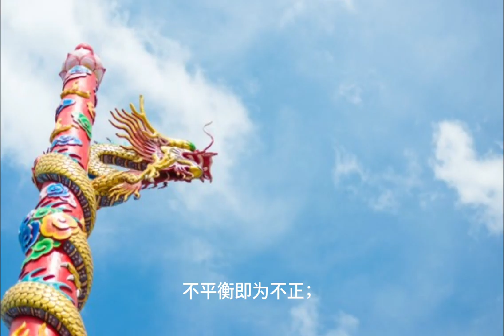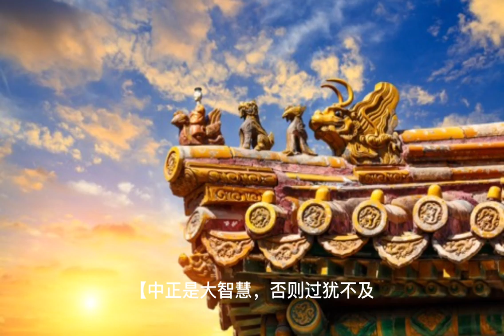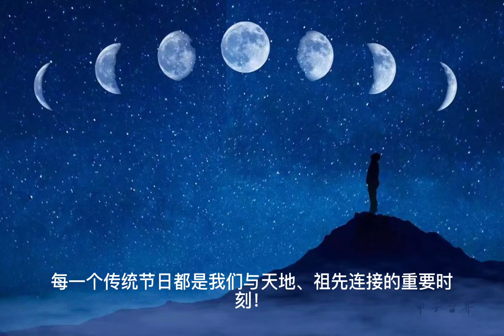端午 中国龙文化的内涵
【节气来历】

在宗教没有产生的上古时代，人类最原始的两种信仰：一是天地信仰，二是祖先信仰。很多古老节日多数形成于古人择吉日祭祀，以谢天地神灵、祖先恩德的活动。

《说文》：“端，物初生之题也。”端有开头、初始的意思，古人习惯把五月的前几天分别以“端”来称呼，因此，五（午）月的第一个午日，谓之端午。端午节又称龙节，有诸多习俗，如赛龙舟、采草药、挂艾草、吃粽子、放纸鸢等等，这是一个和“龙”息息相关的节日。

【端午节的民族力量】

中国是这一代地球文明史上，唯一一个没有中断传承的古老文明。古老节日是传承古老文化的载体，古老节日的出现与古老文化密切相关。所以，中国古老的节日文化，正是反映了古人自然崇拜、固本思源的人文精神，这也是我们中国人敬天爱人、祗敬感德的思想根源与文化内涵所在。

端午节的重要性，就在于它蕴含的民族力量——龙文化！

中国文化就是龙文化！龙，代表的是神性；代表着自强不息、无我利他的精神。中国自古以来，以“龙的传人”自称，这就是告诉自己、也告诉后世子孙，中国文化就是自证自强的神文化；就是“行有不得，反求诸己”的内求文化。

所以，在中国文化中，神就是人，人也是神——神是人的高维状态，人是神的终端学习状态。我们的神性品质蕴含在自身的大道基因之中，我们的生命力量隐藏在自身的神性品质之内。一旦我们在报效祖国、报效父母、报效社会大众、报效天地众生中，担起自己的责任，磨亮自己的品质，那我们就将发现自己的人生开始闪闪发光，此生的地球生命之旅将不再碌碌无为。每一个平凡的人都具有伟大的神性品质，都可以创造自己圆满的生命之旅，这就是中华文化的秘密！但“麒麟因潜水，不成龙，便成虫。”至于成龙还是成虫，终须我们自己说了算！

【龙的精神——中正】

端午节源自天象崇拜，由上古时代龙图腾祭祀演变而来。仲夏端午，苍龙七宿飞升至正南中天，是龙飞天的日子，即如《易经·乾卦》第五爻的爻辞曰：“九五，飞龙在天，利见大人。”——端午日龙星既“得中”又“得正”，乃大吉大利之象。龙的精神就是中正，什么是中正呢？就是阴阳平衡，当阳过旺或阴过盛时，不平衡即为不正；只有阴阳彼此势均力敌、互相协调，才是中正。例如，现代人都很重视养生，可大多数人都是在养身，这个身，是身体的身，而不是生命的生。大家都注重有形的身体的保养，吃保健品，运动等等，可身与心也是一对阴阳，若只关注身体层面，而忽略了无形的心灵修持，那就是失衡了，又怎么会健康呢？守住一颗如如不动的中正之心，是我们安身立命的基础。

飞龙在天，是人人羡慕的生命状态，可是在这辉煌的背后，还要经历四个阶段：

第一阶段是“潜龙勿用”：

中国人讲究天时、地利、人和，潜龙勿用就是在条件尚未成熟时，一边完善自己、积蓄力量，一边等待时机；

第二阶段是“见龙在田”：就是说，当有机会崭露头角时，切忌不可张扬、急躁，依旧不断开拓进取；

第三阶段是“终日乾乾”：也就是能真修实干、勤奋不辍，同时能冷静总结反思自己；

第四阶段是：“或跃在渊”：就是要步步为营，因时就势，善于取舍，知进退，能上下。

当经历了这四个阶段后我们才能够达到“飞龙在天”的境界，这是我们将自己的天赋、使命发挥到极致、最佳的状态。但，这不是生命的终点。我们的天命是龙的传人，是大道行世、天下为公；可我们这一生不仅仅是来展现自我的，当我们个人能力得以最佳展现后，更重要的是突破原有格局，从“有我”进入“无我”更高境界。

【中正是大智慧，否则过犹不及，就是亢龙有悔】

中国人的智慧在天人合一中，从自然的角度来说，在农历五月初五，端午节这一天，太阳直射点在地回归线上，太阳在天空位置是一年里最当中的一天，所以，阳气极甚。但端午以后，阳气也就慢慢下沉、收敛到地下。这说明什么呢？说明凡事都不可能永葆强盛，生老病死、成住坏空，原本就是人生的常态！

所以在《易经》中，飞龙在天之后，还有一个阶段就是“亢龙有悔”。什么是“亢龙有悔”呢？亢，是指盛极之过。所谓盛极必衰，从生命的角度来说，到此境界，唯有功成身退，把空间、舞台让给后来者，才是老子在《道德经》中讲的那句中国人都能耳熟能详的“功成身退，天之道也”——这就是老子讲的“不欲盈”的大智慧！

不欲盈，其实是成就圆满人生的宇宙根本规律。因为“天之道，损有余而补不足”，所以宇宙不盈，天地不盈，这就是天地亘古长存之道。自然的道理是月盈则亏，水盈则溢，物满则损，故说盈不可久。如果我们觉知了天地之道，在生活中放下荣誉得失，就可以按照天性来复归于自然了。

人和神是一条线上的两端，这一条线就是神性品质。龙的精神，就是神性！当我们真的能够在为人处世中做到不偏不倚的中正，在挑战磨砺中保持百折不挠的蓬勃生机，我们就是在亮化与生俱来的天性，我们也就真正成为了龙的传人——我们才有这个力量，去亲手缔造自己生命的辉煌！

端午节是中国历史悠久的重要传统节日，每一个节日的背后都有着中国数千年文化的积淀与传承，每一个传统节日都是我们与天地、祖先连接的重要时刻！中国文化就是龙文化，每一个华夏儿女都是龙的传人，当您坚定这一份文化自信，将这一份信念升华为信仰，担当起“和谐身心、和谐家庭、和谐企业、和谐社会”的责任，并在生活中落地践行之时，相信您的生命会与众不同！

端午将至，恭祝您身体安康，阖家欢乐，诸事如意！